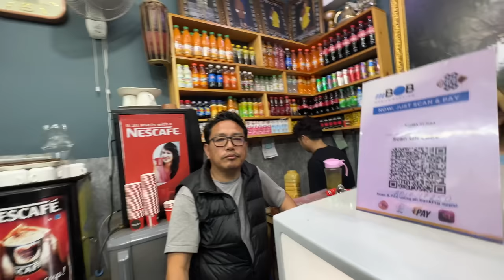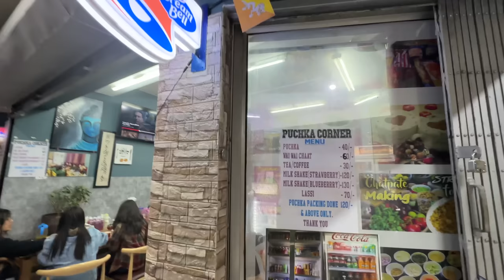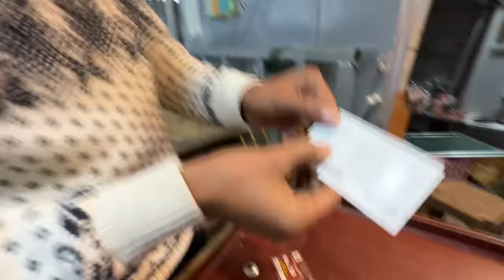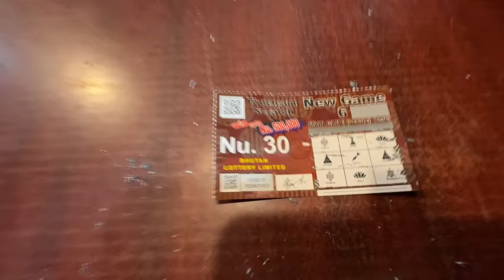Why People in Bhutan worship Penis ?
Hello Guys, In this Video, I Walked around the Markets of Thimpu.